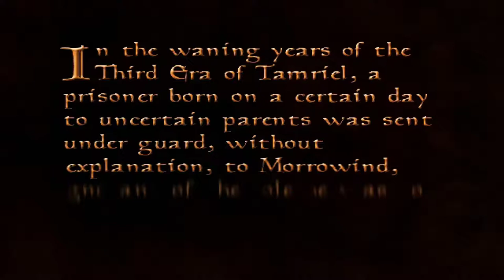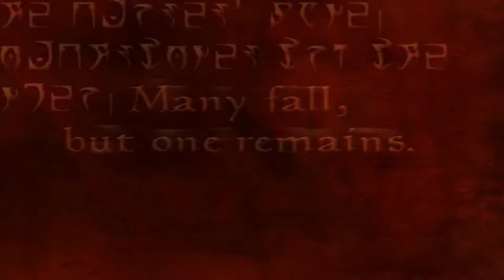Let's play (Improved Vanilla)TES III: Morrowind (001) Just Off the Boat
Improved Vanilla Morrowind Let's play; the way i think it was meant to be. Let's play The Elder Scrolls III: Morrowind as a Knight part (001)- Just off the boat and already exploring seyda neen area.

Update-Thank you INgroove for putting a claim on my video and acting like you own the rights to the music from morrowind.

Mods-

-Morrowind FPS Optimizer
-Morrowind Code Patch
-4GB Patch
-EXE Optimizer
-BTB's Morrowind Patch

ALL RIGHTS AND MY HEART OWNED BY BETHESDA SOFTWORKS

Thank you Bethesda for Morrowind; the game that started my hardcore gaming addiction. Big thanks you to all the mod creators that keep Morrowind alive.